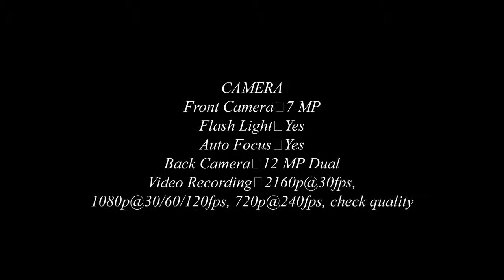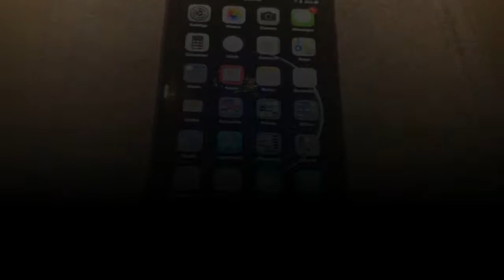Apple iPhone 7 Plus, full specifications and full features,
The Lowest Price of Apple iPhone 7 Plus in Pakistan is Rs. 75709/-. Check Prices from all online stores in Pakistan, Compare specs, features & set price alerts.
Phone Weight‎: ‎188 g Release Date‎: ‎2016, September
Phone Dimensions‎: ‎6.23 x 3.07 x 0.29 in SIM Support‎: ‎Nano-SIM